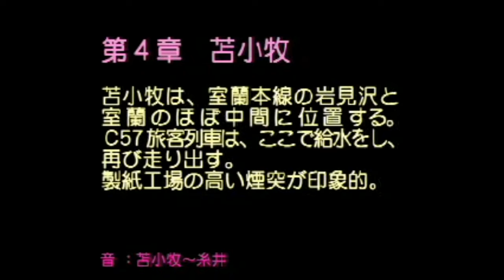1975年室蘭本線 蒸気機関車写真集 第4章 苫小牧 c57144の走行音と車内アナウンス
私が録音した物に友達が写真を付けてくれました。第8章まであります。若い頃の作品ですので未熟な所もあります。